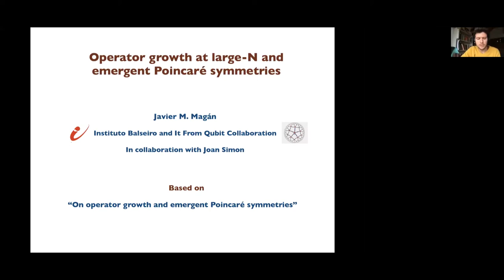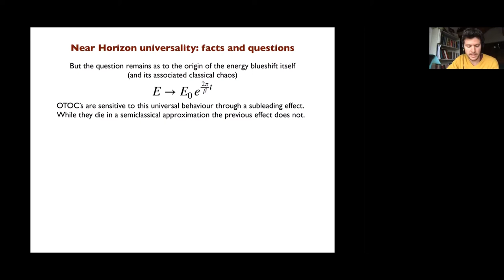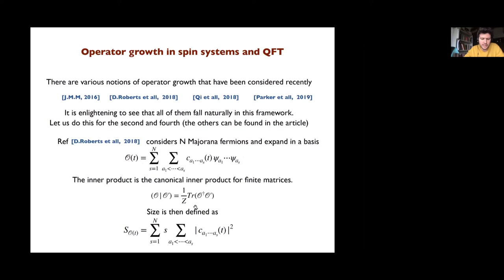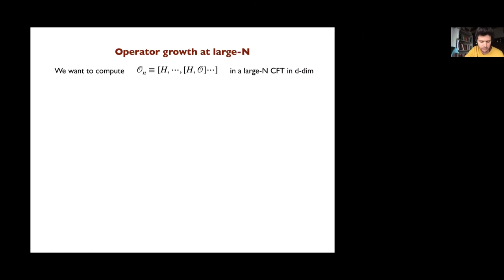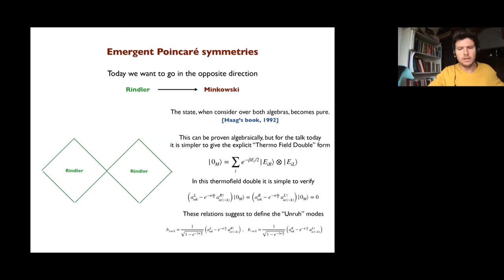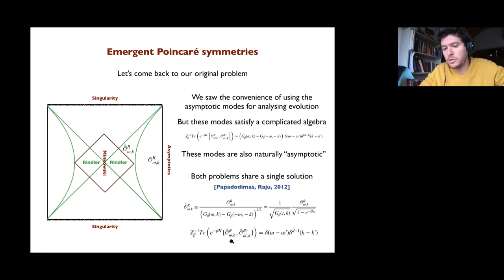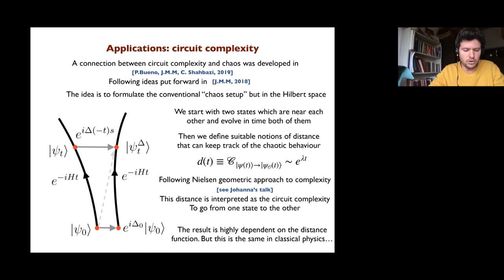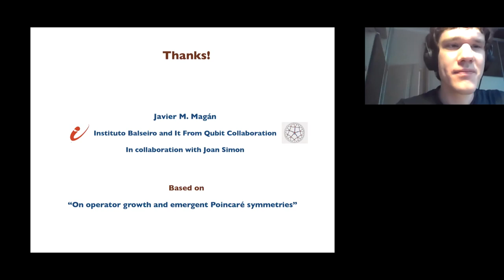Javier Magan. Operator growth at large-N and emergent Poincaré symmetries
Online Conference ”Frontiers of holographic duality"
May 7, 2020 17:00–18:00, Steklov Mathematical Institute, Moscow, online